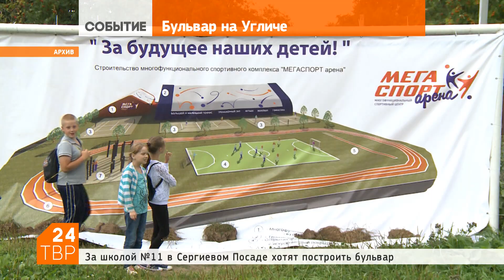Каким будет бульвар на Угличе?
19 января 2018 | Депутаты горсовета Сергиева Посада по 5-му округу – это микрорайон Углич – встретились в депутатом Госдумы Сергеем Пахомовым. Речь шла о возможности строительства бульвара в районе заброшенного стадиона у 11-й школы.